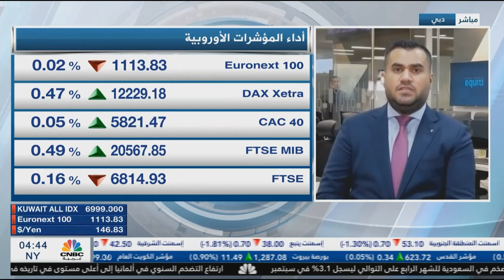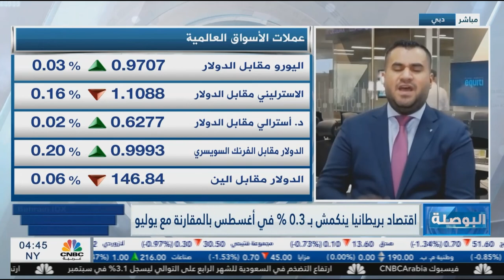التحليل اليومي للأسواق العالمية 13 أكتوبر 2022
هل قرار أوبك+ خفض الإنتاج قرار سياسي له تبعات مع البيت الأبيض؟ أم هو قرار اقتصادي؟ وماذا عن بيانات التضخّم في الولايات المتحدّة اليوم؟ كيف ستؤثّر على الدولار؟ وهل سيستمر الجنيه الإسترليني بانخفاضه؟